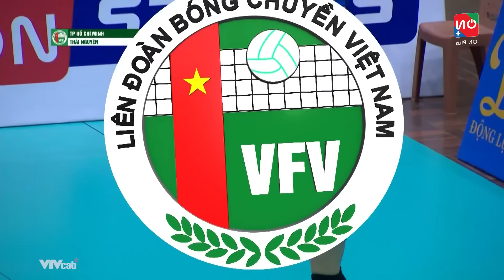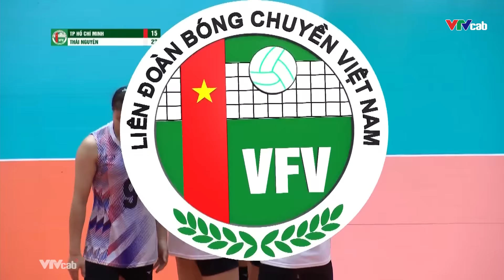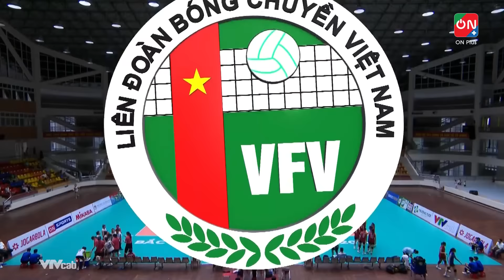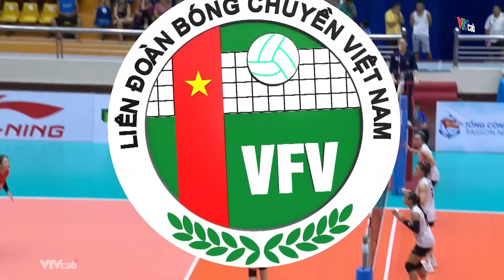Full Match | TP Hồ Chí Minh vs Thái Nguyên | Bóng chuyền U23 quốc gia 2024